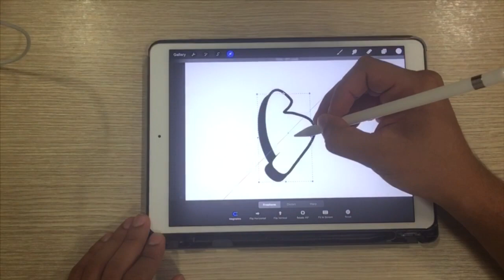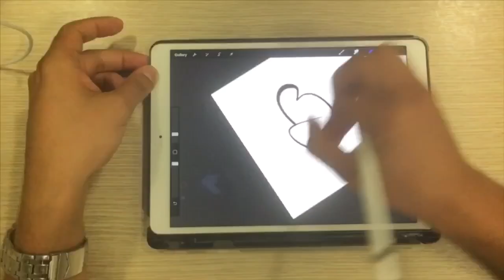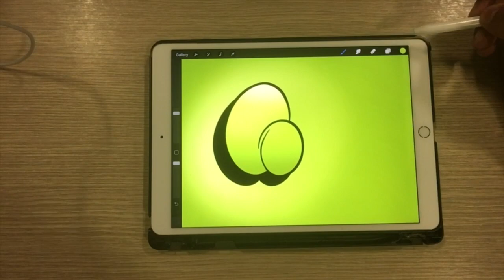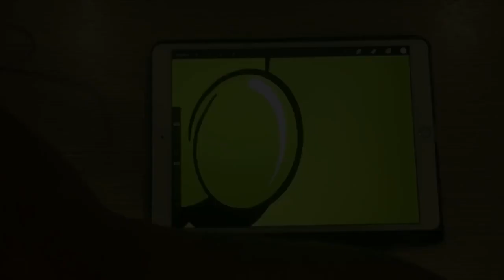How to Set Brushes with Procreate #5 - Simon Dee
Tutorial #5

With this video I’m showing how to Set Brushes using Procreate.
Procreate is an iPad Pro app.
To make this tutorial I used an Apple Pencil.

Artist: Simon Dee